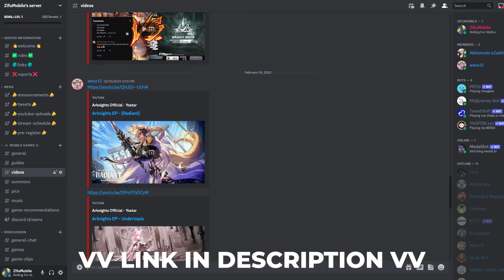Why You Should Be Excited For Aether Gazer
▼ 𝙀𝙓𝙋𝘼𝙉𝘿 ▼

Hey guys and welcome back to another video on the channel.

Join my new Discord community if you love mobile games or just the general weeb lifestyle. Help us grow the discord by participating in chat and discord events.

Seeya